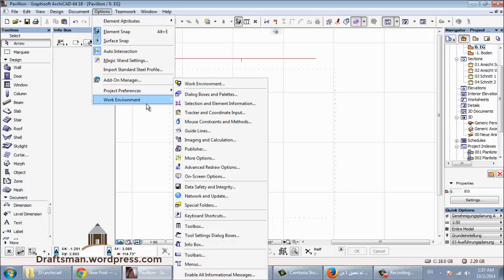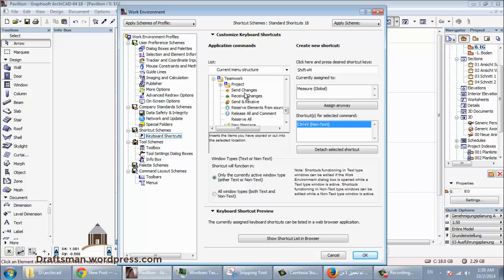archicad 38 KEY SHORTCUT شرح ارشيكاد اركيكاد